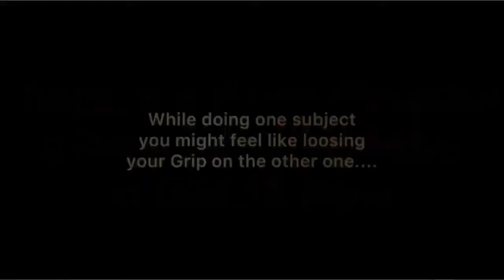Majority of students comit THIS CRUCIAL MISTAKE when exams are round the Corner | Avoid this to Pass